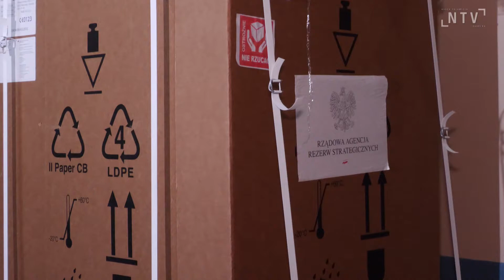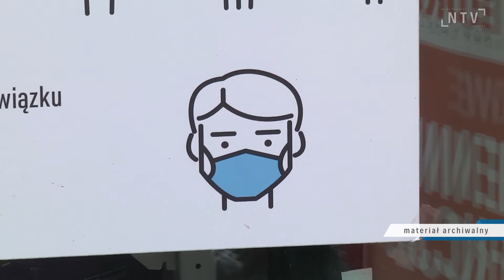Wysokospecjalistyczny sprzęt trafił do sądeckiego szpitala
Kardiomonitory, respiratory i aparaty do terapii pozaustrojowej – wysokospecjalistyczny sprzęt trafił do szpitala w Nowym Sączu.